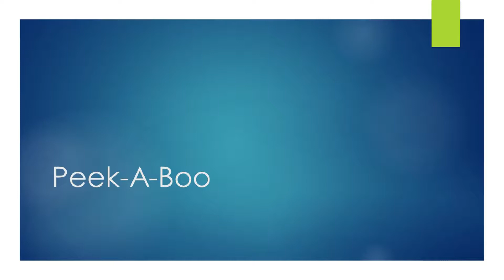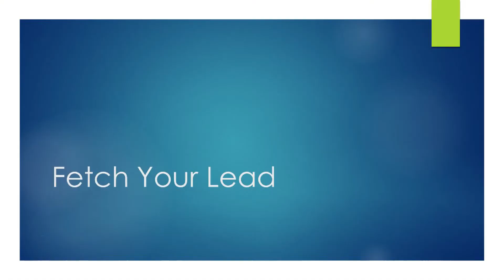Lilly tricks submission Uber Dude 2